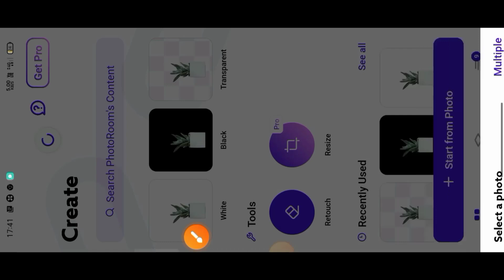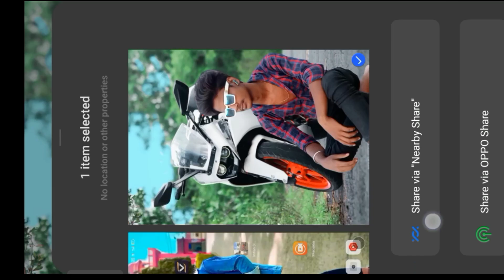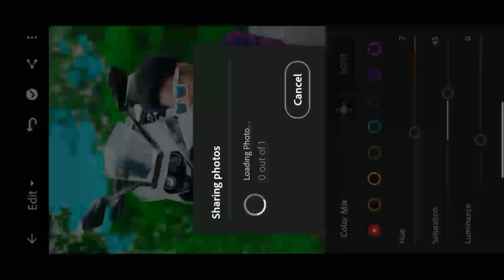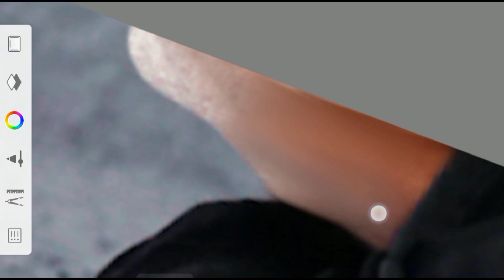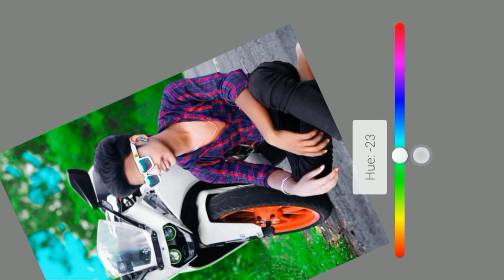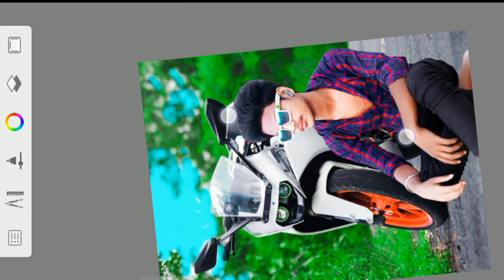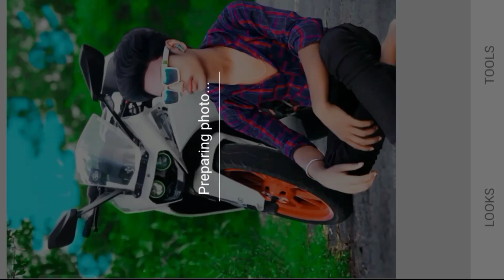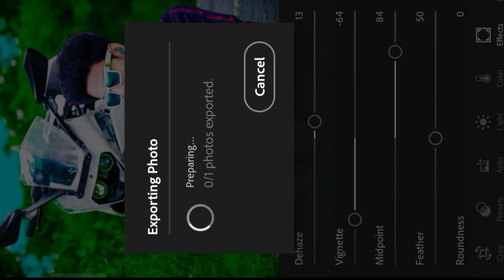Background Change Photo Editing/KTM Background Editing